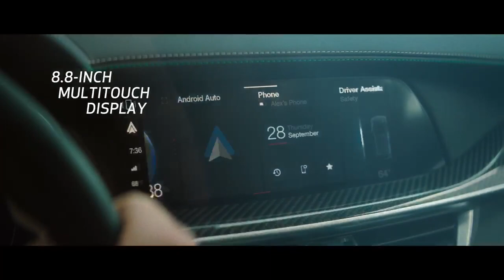Experience the Passion for Driving a New Alfa Romeo Giulia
Experience the Italian Heritage, The Italian design, Most importantly the Italian Performance
Experience the Passion for Driving with the New Alfa Romeo Giulia for ZERO money down and $399/mo
Stock# A19018